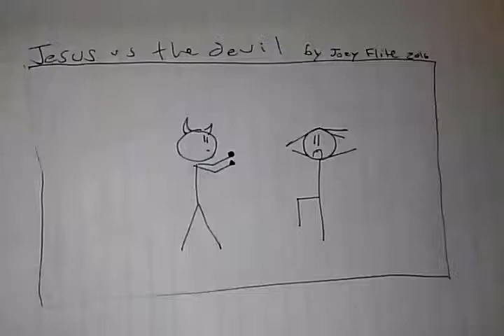Funny Comic- Jesus vs Devil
Religion ,art,humor